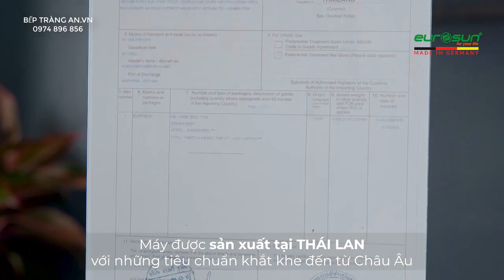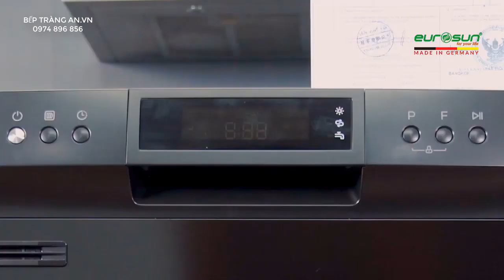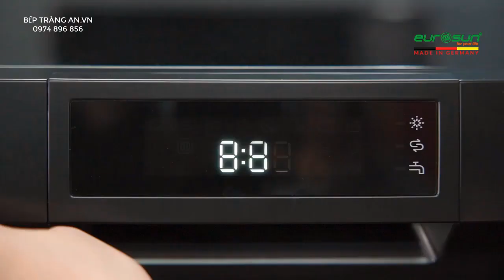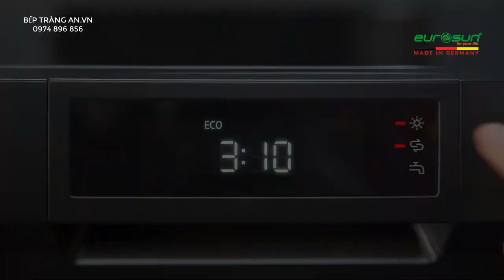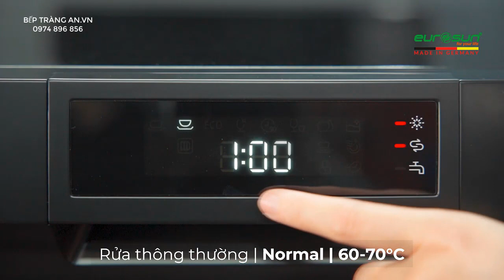Máy rửa bát EuroSun SMS60E08EB | Bếp Tràng An | Beptrangan.VN